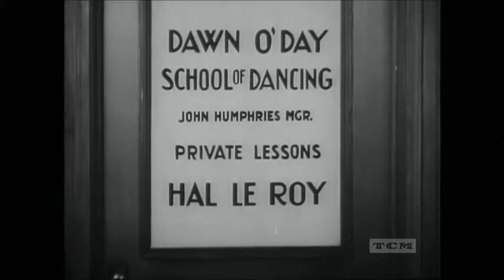precode-Private Lessons-Hal Le Roy-1934